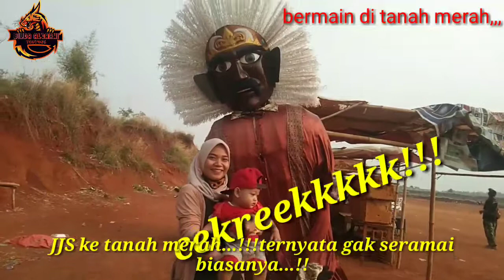ondel ondel betawi -studio|| jjs tanah merah # bilda alqarni